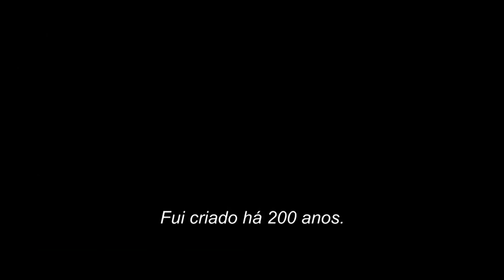Frankenstein: Entre Anjos e Demônios I Trailer Oficial I HD I 23 de Janeiro de 2014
"FRANKENSTEIN -- ENTRE ANJOS E DEMÔNIOS" (I,Frankenstein) é uma das produções mais esperadas de 2014. O filme, baseado na história em quadrinhos originalmente escrita por Kevin Grevioux e contará com grande elenco como: Aaron Eckhart ("Obrigado Por Fumar", "Batman -- O Cavaleiro das Trevas"), Miranda Otto ("O Senhor dos Anéis"), Yvonne Strahovski (das séries "Dexter" e "Chuck") e Bill Nighy ("Anjos da Noite").

O monstro de Frankenstein, Adam (Aaron Eckhart), sobreviveu até os dias atuais. Agora o mesmo busca encontrar o próprio caminho, na obscura cidade de Darkhaven. O lugar é habitado por anjos, demônios, vampiros, lobisomens e outros monstros. Adam irá por fim, se envolver em uma guerra entre dois clãs imortais. A guerra acontece nas sombras -- mas ele está disposto a encontrar sua própria luz.

O longa tem estreia simultânea mundial dia 23 de janeiro.